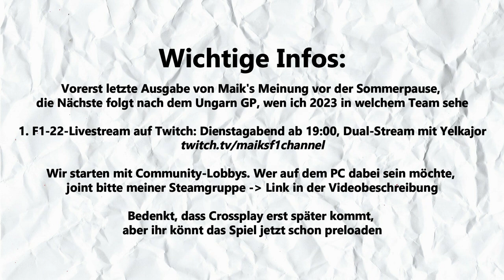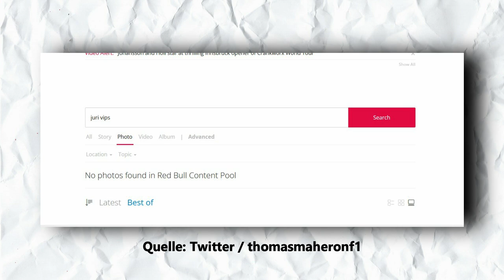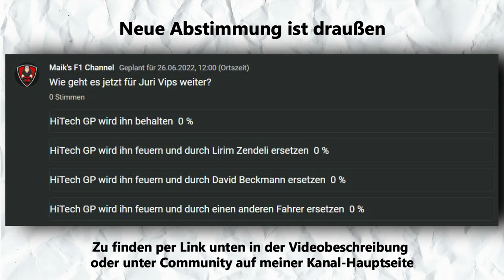Juri Vips' RASSISTISCHE ÄUẞERUNG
Juri Vips hat in einem Livestream das N-Wort gesagt. Wird er bei Red Bull & HiTech rausgeschmissen?